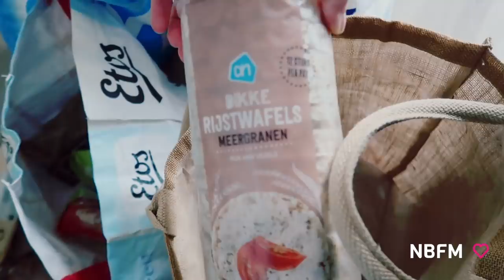WEER HEALTHY ETEN, NIEUW KINGSIZE BED👀 & VRIENDENWEEKEND | VLOG 114 | Newborn Fit Mama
Schrijf je hier nog snel in voor de wachtlijst van ons nieuwe en laatste programma van dit jaar. Tóch nog met een fijn gevoel het jaar uit!

Deze vlog bevat een hele leuke samenwerking met Guts & Gusto.
Ook deze keer ben ik weer helemaal blij met de items, super leuk!

De broek, jas en home artikelen zijn van de nieuwe collectie en kun je shoppen met stapelkorting t/m zondag 28 november.
1 item = 10% korting, 2 items = 15% korting, 3 items of meer = 20% korting.

| SOCIAL MEDIA |

Liefs,

Kimberly